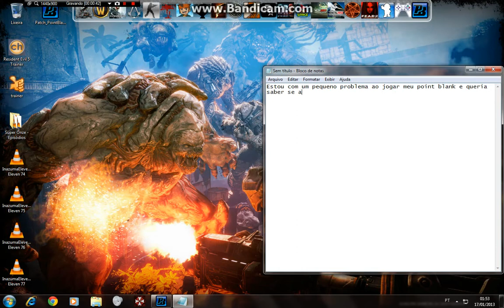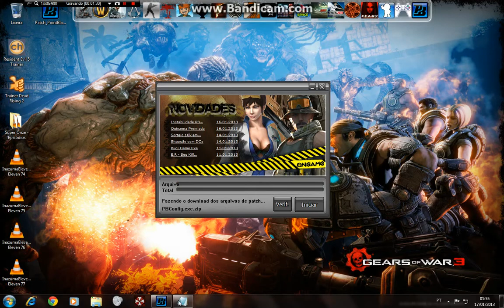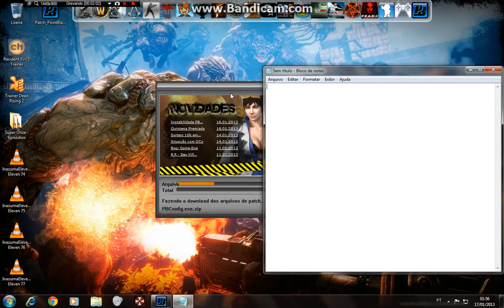Erro Pb Config Osso de mais =s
Esta acontecendo isso comigo quando vou jogar Point blank se alguém souber resolver me ajude deixe algum link na descrição que possa me ajudar =D